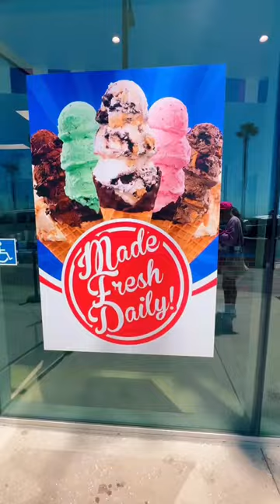Is Handel's Ice cream the #1 ice cream in the world?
While visiting Huntington Beach California we tried Handel's Ice cream. Handel’s ice cream is so yummy and I’m not even an ice cream person! travel Handel's has been around since 1945 and has over 70 locations in the United States.
Handel's Ice Cream and Frozen Yogurt has definitely got our vote as the #1 ice cream on the planet🌎

👉 What is your favorite flavor of ice cream???